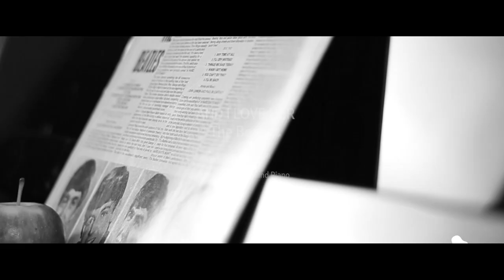Song No.218 "And I love her" | The Beatles | Piano Edition by Marcel Lichter Island Piano